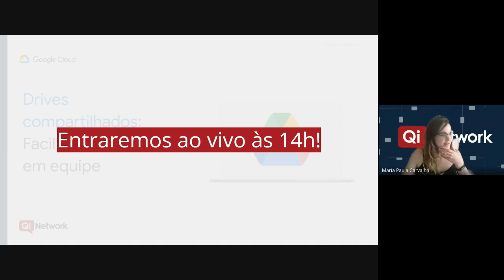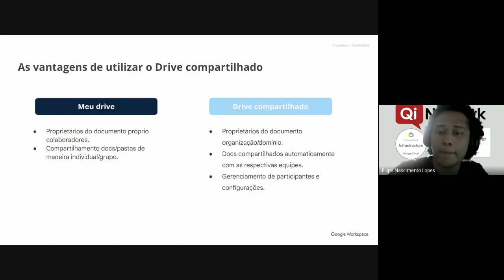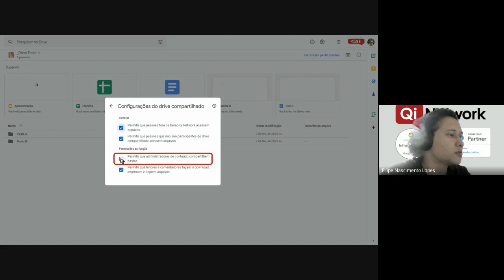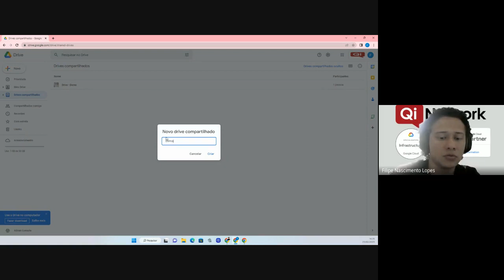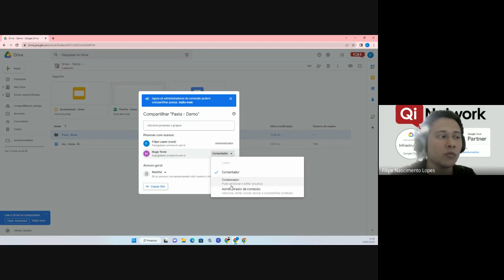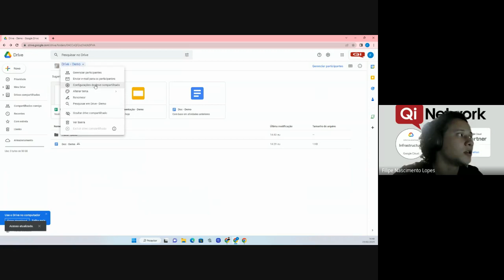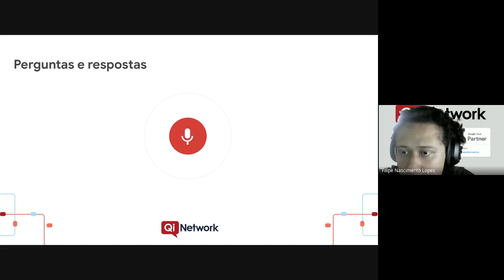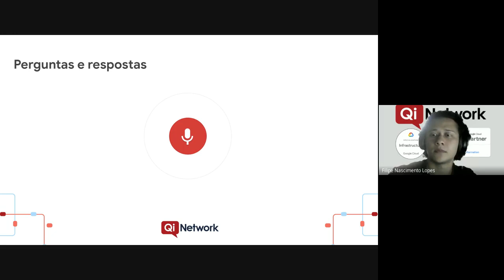3) Boas Práticas no uso Drive Compartilhado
Saiba diferenciar o Meu Drive do Drive Compartilhado, e conheça os níveis de acesso, atualizações de permissões e os limites conhecidos.